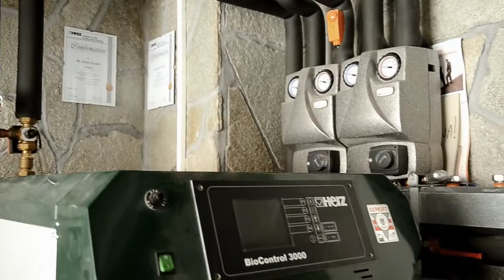firestar HERZ peč na polena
peč na polena HERZ po desetil letih uporabe.
tako izgleda gorilana komora